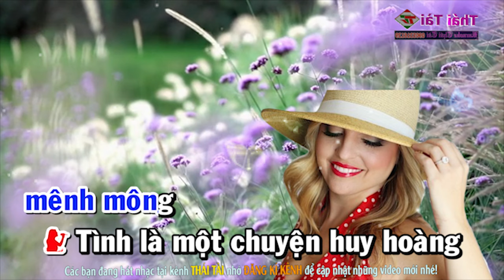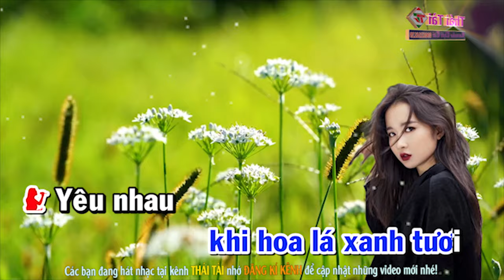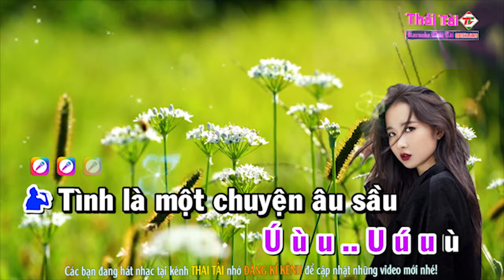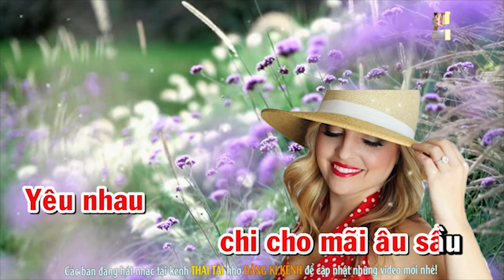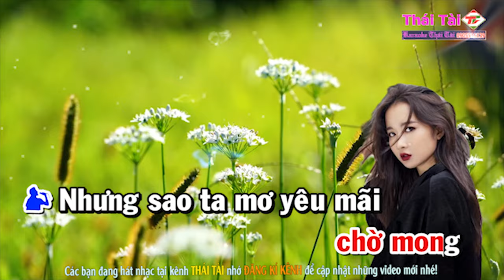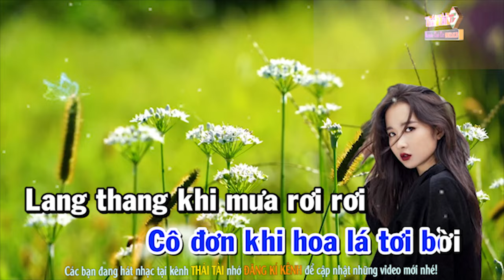TÌNH Karaoke Song Ca - Beat Thái Tài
► Bài hát : Tình
► Sáng tác : Văn Phụng
► Thể loại :  karaoke
► trình bày : Thái Tài
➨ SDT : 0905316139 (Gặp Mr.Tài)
❖▬▬▬▬▬▬▬▬▬▬ஜ۩۞۩ஜ▬▬▬▬▬▬▬▬▬▬❖